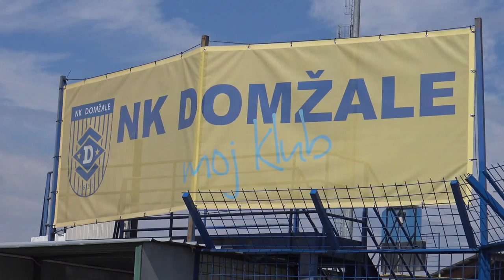Pred Domžale - Zavrč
Nogometaši Domžal so si v Novi Gorici pripravili odlično izhodišče pred zadnjimi tremi tekmami sezone. S suvereno zmago z 2:0 imajo pred četrto Gorico sedem točk prednosti in bi si z zmago proti Zavrču že zagotovili igranje v kvalifikacijah za evropsko ligo. Haložani bodo ob Kamniški Bistrici gostovali v sredo ob 19:00.